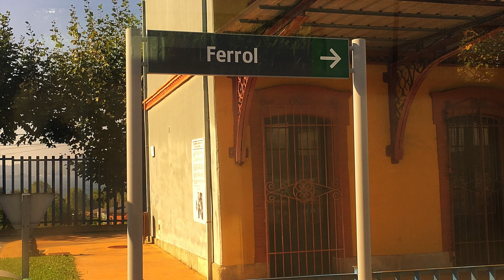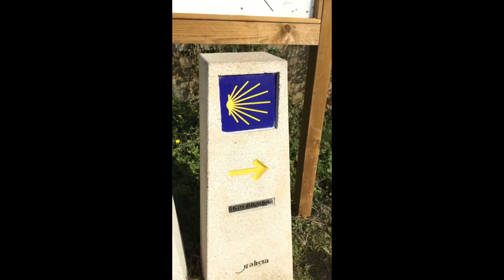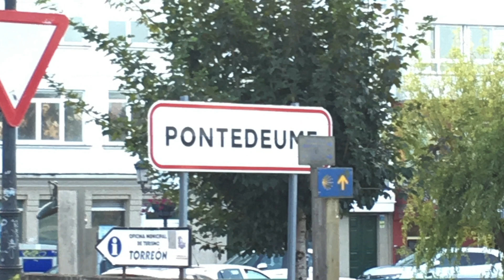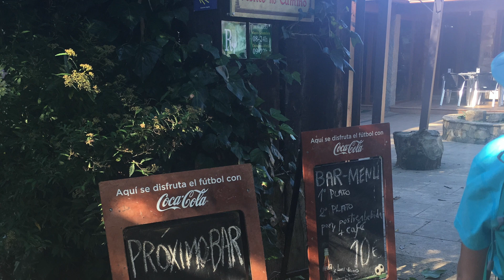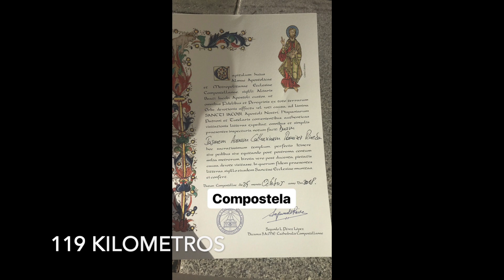SANTIAGO DE COMPOSTELA... ME LESIONE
Hacer el camino fue algo que nos planteamos desde que vivíamos en Venezuela y vimos la película “The  way”
Así que en el 2018 decidimos hacerlo junto a mi cuñada y su esposo, quienes viajaron desde Estados Unidos para unirse a este sueño de Gabriele y mío. No pudimos tener mejores compañeros de viaje. El cambio de horario para ellos y  un sin fin de complicaciones, nos hicieron decaer en cierto momento, pero en la unión está la fuerza y fuimos uno la muleta del otro. Es una experiencia muy personal que quisimos compartir, no tiene la mejor calidad pero sí la mas sincera y real experiencia. Gracias por acompañarnos en esta vivencia tan maravillosa. Por favor, be nice 🥰
Datos:
Empresa que contactamos para hacer el camino ( se encargan de todos los detalles )
Medias : Decathon
Zapatos: Salomón
Ruta: camino inglés, 119 kilómetros en 5 días
El bastón cómprenlo en el destino ya que no permitían llevarlo en el avión